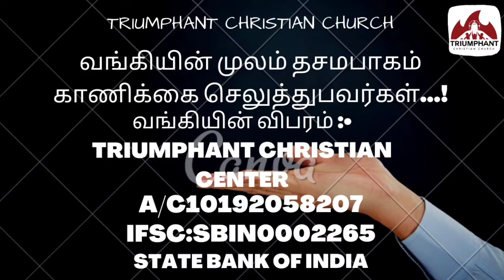🍷ஞாயிறு திருவிருந்து ஆராதனை (மாலை) 🎙️தேவ செய்தி :• J . பியூலாஜோசப்🗣️ தலைப்பு - ஜெபம் 🙏🏻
TCC CHURCH LIVE 🍷ஞாயிறு திருவிருந்து ஆராதனை (மாலை) 🎙️தேவ செய்தி :• J . பியூலாஜோசப்🗣️ தலைப்பு - ஜெபம் 🙏🏻